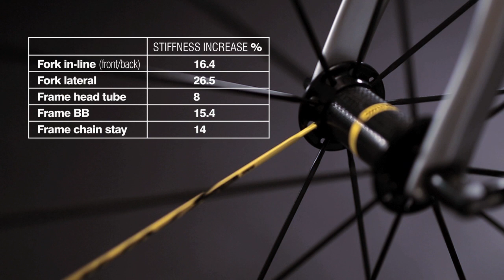Ribble R872 Argento Matt Silver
The new Ribble R872 is based on our best-selling, racy and lightweight carbon frameset. Designed to excel wherever you want it to. It’s equally at home on your local sportive, road racing or in a triathlon, as it is in the more challenging high mountains. As well as the classic, stealthy matt black R872, we’ve added a bright new matt silver colourway for 2017.